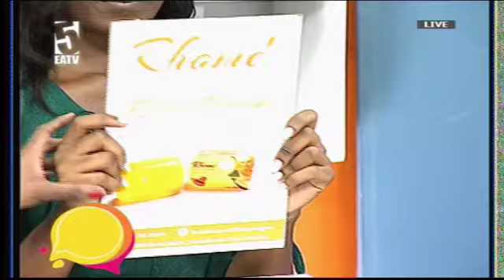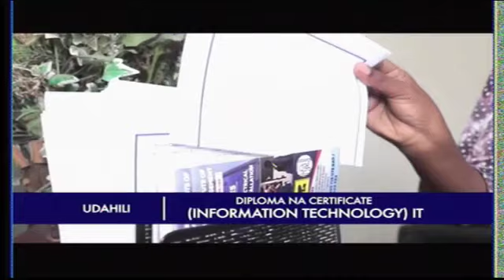Faida za kujibrand | Mafanikio ni kivutio cha uadui? | DADAZ